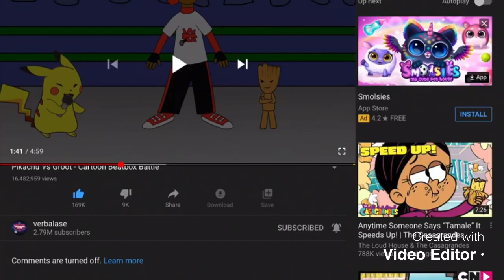Pikachu Beatbox speedup